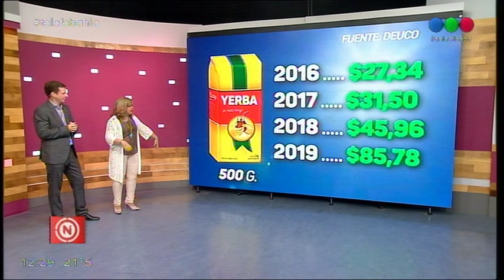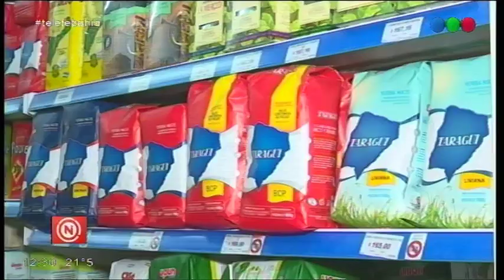Pese a los aumentos, el consumo de yerba se mantiene estable, según comerciantes locales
Aunque el precio de la yerba mate aumentó entre el 250 y el 300% en los últimos tres años, el consumo en Bahía Blanca no decayó, según los datos que manejan comerciantes bahienses. Tampoco hubo un vuelco hacia las segundas o terceras marcas, de un precio inferio que las rúbricas más conocidas.